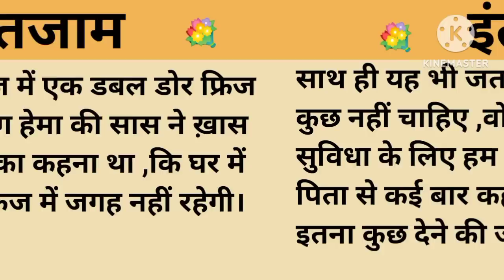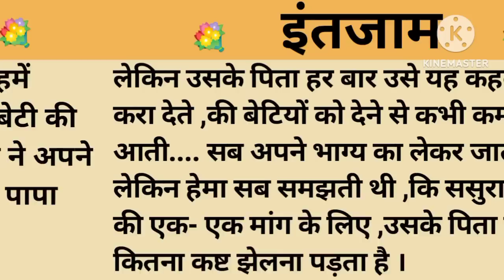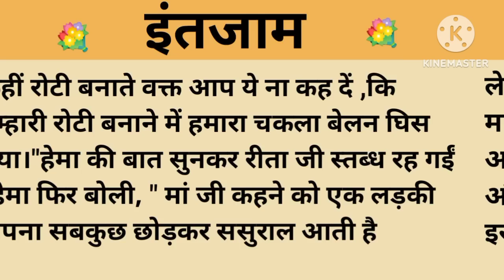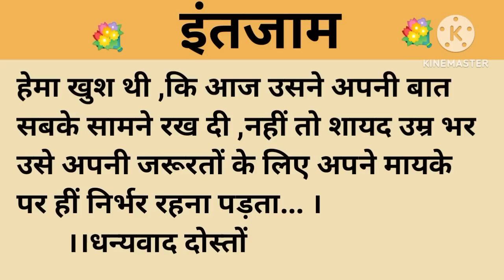इंतजाम।शिक्षाप्रद कहानी।।priya hindi kahaniyan new story।।moral story।।hindi suvichar.....कहानियां